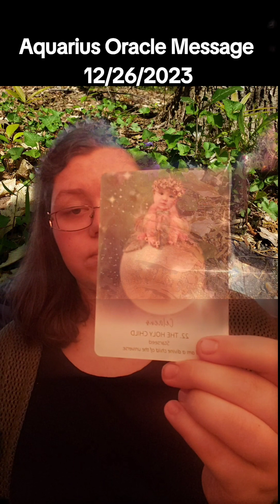Aquarius Oracle Message 12/26/2023